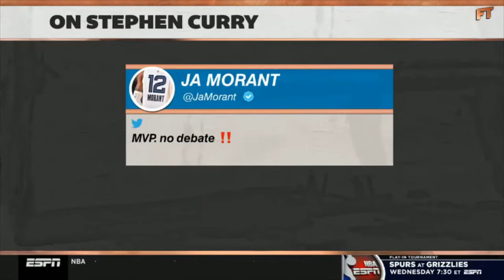FIRST TAKE FULL Stephen A warns LeBron James about Steph Curry’s shots in the play in tournament